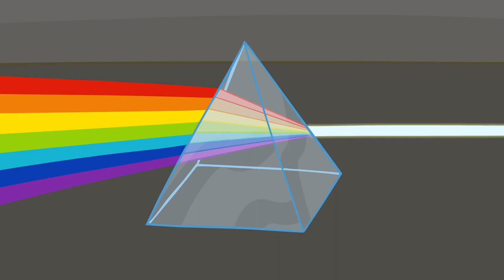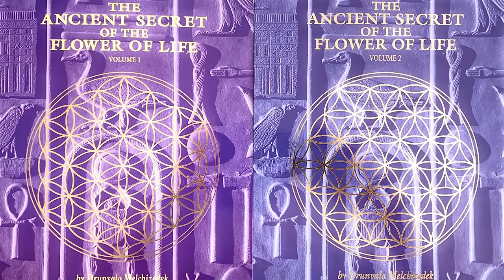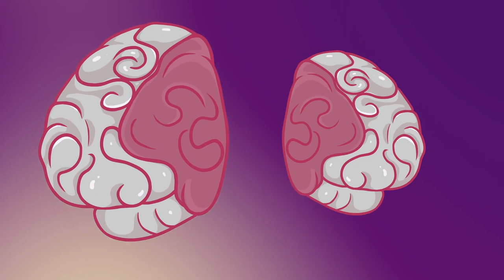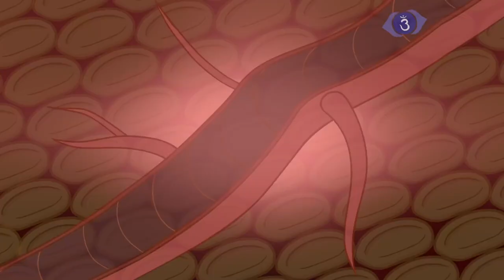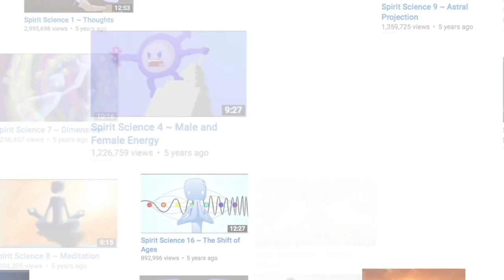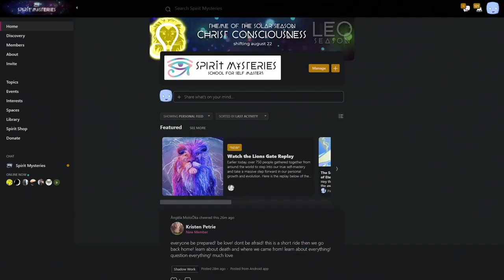SpiritScience: Discover the Secret Power of Your LightBody Today!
In this video, SpiritScience is going to explain what a light body is and how it works.

If you're new to the idea of having a light-body, then this video is for you! I'll explain how a light body works and how you can use it to achieve your goals and dreams. By the end of the video, you'll know everything you need to know about light bodies and how to cultivate one yourself!

BTC: 33cCi2vQzAx76gy5XNT2sN5m3QcxRGrpsM
ETH: 0x8D78A2f9e3776bC134E677B15d84493d95E50Be8